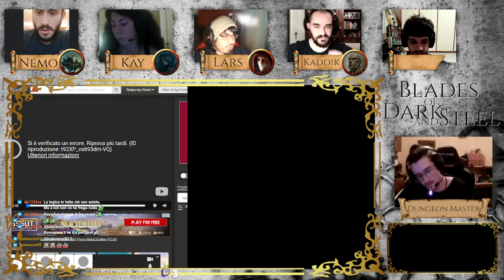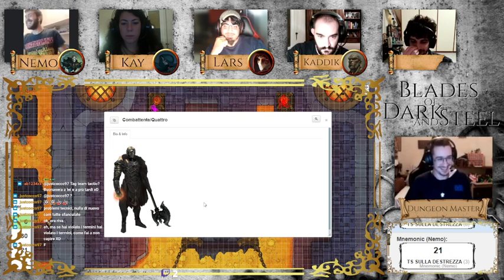Blades of Dark & Steel #12 - La Compagnia dell'Ingranaggio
Contiene troppi SOLUS, una discesa traumatica, una gemma viola, un nuovo corpo di metallo per un vecchio nemico, un viaggio nell'aldilà, uno scontro leggendario e dei meritati festeggiamenti.

-Questo è quanto. Il mio lavoro qui è finito. Per ora.- estratto dal rapporto #0012 del drone Uçç3ll0BrU110

00:00:00
00:04:35 Salottino
00:18:30 Inizio Sessione - La fabbrica di SOLUS
01:09:30 La forgia della fine
01:42:00 Mini-pausa
01:47:30 Affari in sospeso
02:24:50 Il ritorno di Khyber
03:41:30 Conclusione...?
03:48:50 Talk Post-Sessione
04:02:35 Outro